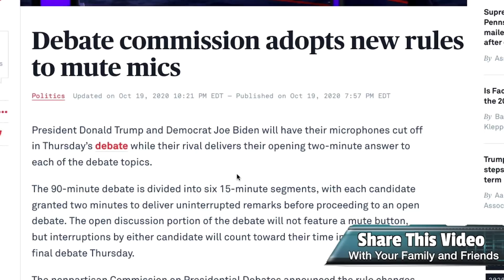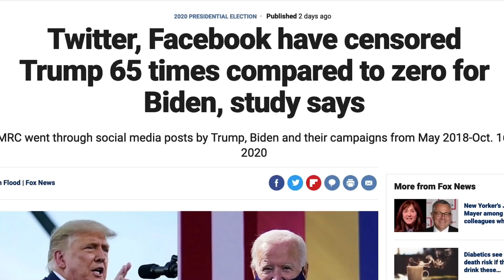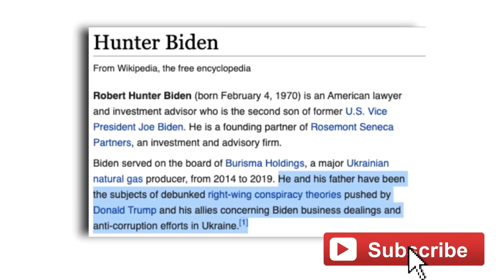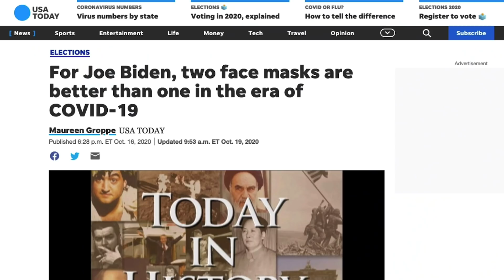Time to Wake Up, Joe! 😂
Order my new book "Hollywood Propaganda" from Amazon (Ad) or download the e-book from Kindle, iBooks, Google Play, or Nook.

📕 Order my book "The Liberal Media Industrial Complex" (ad) or download the e-book from Kindle, iBooks, Google Play, or Nook.

📙 Order my book, "The True Story of Fake News" from Amazon (ad) or download the e-book from Kindle, iBooks, Google Play, or Nook.